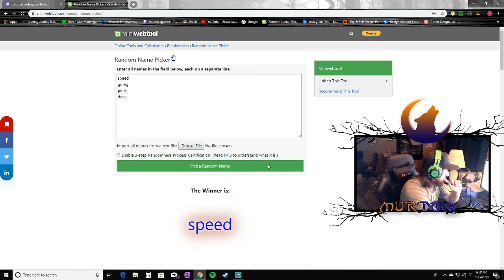Special match! Murdock Vs Tokez. Match 4 Round 1